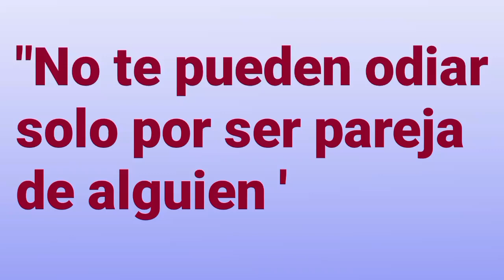☕•||"no te pueden odiar solo por Ser pareja de alguien"||•☕ (Meme) 🎉 Ft:eLa , Sofi y dani